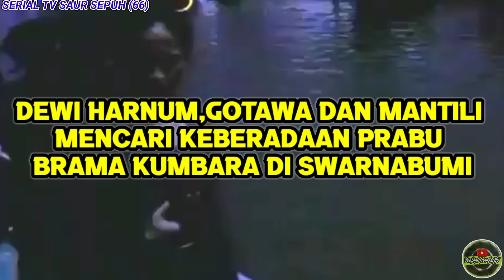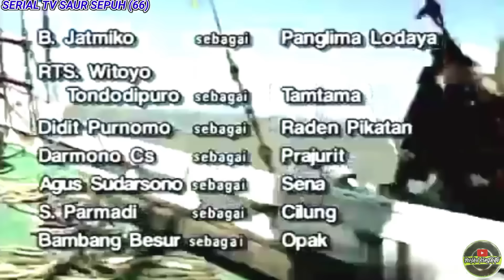SERIAL TV SAUR SEPUH (66) | TIGA KSATRIA MADANGKARA MENAKLUKKAN PEROMPAK DI MALAKA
SERIAL TV SAUR SEPUH (66) | TIGA KSATRIA MADANGKARA MENAKLUKKAN PEROMPAK DI MALAKA (EPISODE SATRIA MADANGKARA)

Episode Kali ini :
Lasmini demi menuntut ilmu untuk membalas kematian tumenggung bayan yang tewas oleh prabu Brama Kumbara memutuskankan untuk pergi melarikan diri menuju swarnabumi. Prabu Brama Kumbara yang menduga Lasmini masih menguasai dan menyekap istrinya Dewi harnum, gotawa dan Mantili mengejar Lasmini menuju Swarnabumi.

Saur Sepuh adalah judul sandiwara radio yang menjadi legenda terbesar dari sandiwara radio yang pernah ada di Indonesia. Saur Sepuh merupakan karya asli dari Niki Kosasih (almarhum) yang bercerita tentang perjalanan seorang pendekar sakti bernama Brama Kumbara yang kelak menjadi raja di salah satu kerajaan di wilayah selatan bernama Madangkara.

Film ini adalah versi dari
Saur Sepuh produksi PT Global Media Nusantara (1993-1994).

UCAPAN TERIMAKASIH ATAS SEMUA SOBAT DAN PENONTON SETIA CHANNEL INI 🙏❤️🙏🙂
 Komentar, kritik dan sarannya...  SELAMAT MENONTON SEMOGA TERHIBUR 🙂🙂🙂